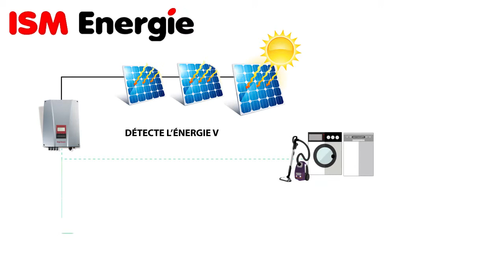ISM energie veo gestionnaire d énergie photovoltaique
Vous voulez installer des panneaux photovoltaïques pour augmenter l’autonomie énergétique de votre maison ?

Utiliserez-vous toute l’énergie produite par vos panneaux ?

Vos appareils électriques ne fonctionnent pas toute la journée…

ISM ENERGIE vous présente VEO, un gestionnaire d’énergie photovoltaïque qui :
- détecte l’énergie verte non utilisée du moment
- la transforme et la stocke naturellement dans un ballon tampon sans batterie,
- et la diffuse pour le chauffage et l’eau chaude sanitaire, les postes énergétiques les plus importants !

Utilisez toute l’énergie verte disponible grâce au système VEO !